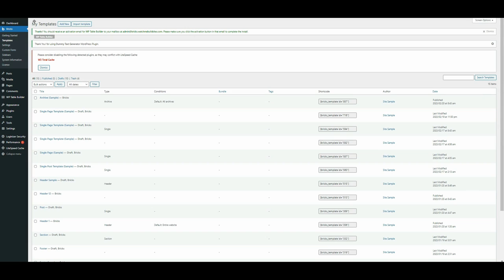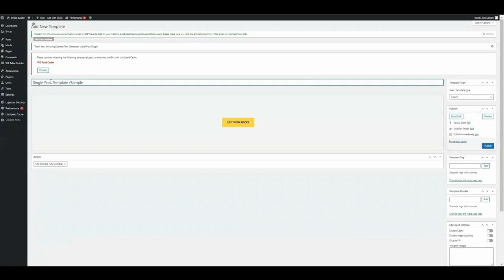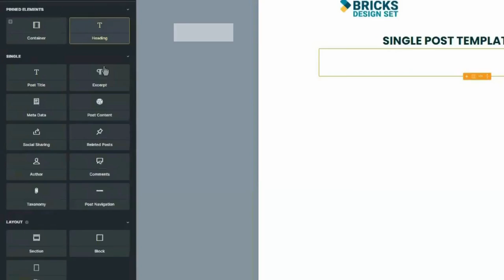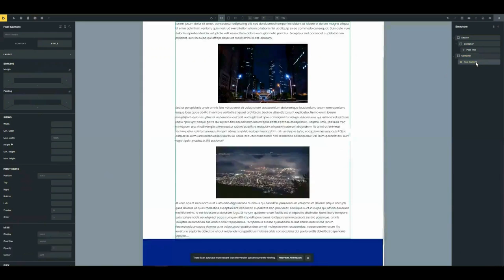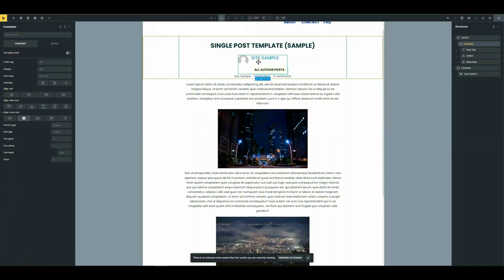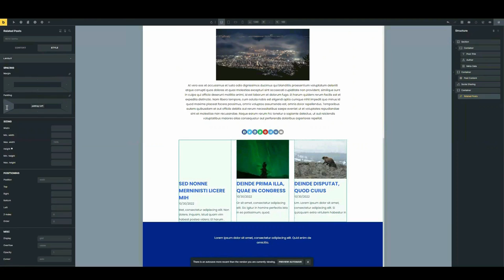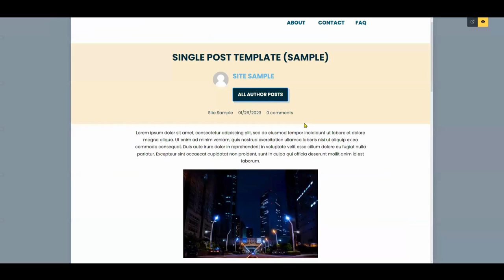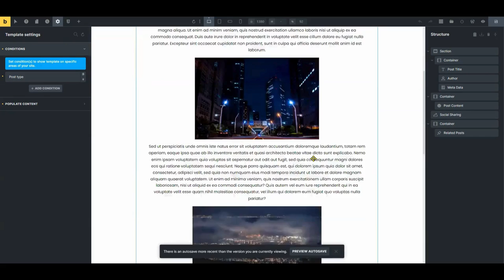How to Build Your Single Post Template With Bricks Builder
In this tutorial, I will show you how to build your single post template with Bricks Builder.

Steps:
1. First, open Bricks and navigate to the templates section.
2. Click on the "Add New" button to start creating a new template.
3. Click on "Edit with Bricks" to enter the Bricks Editor interface.
4. Start by adding a section, and necessary elements to your layout.
5. Use the rest of the options.